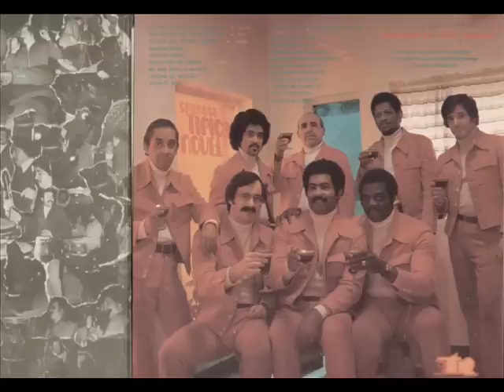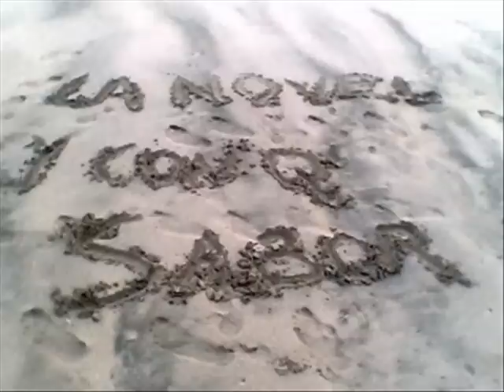ORQ TIPICA NOVEL NEW YORK, NEW YORK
TIPICA NOVEL Y ESTE TEMA NEW YORK NEW YORK